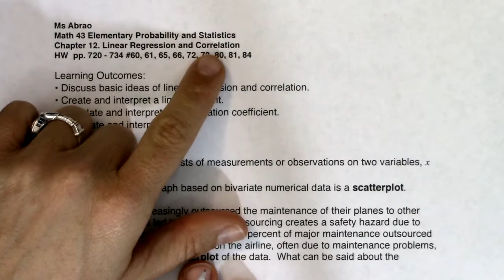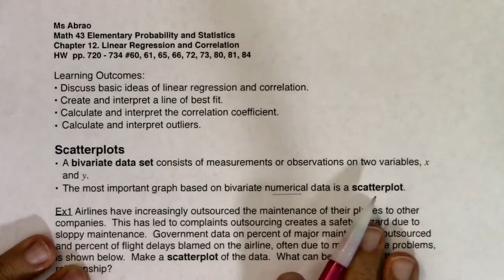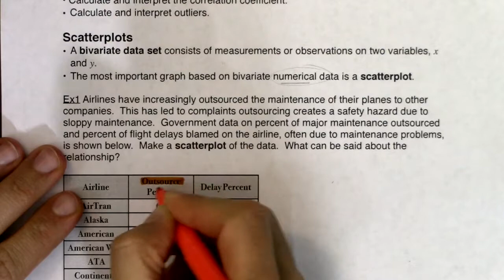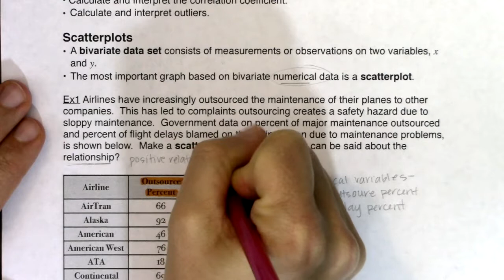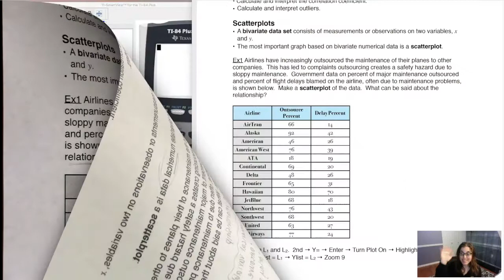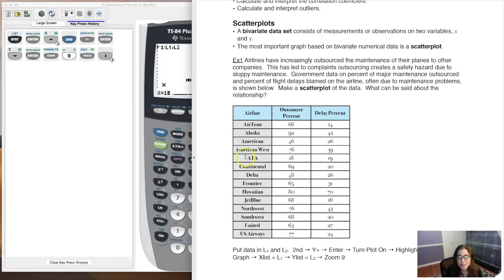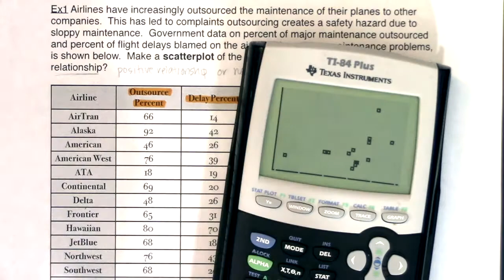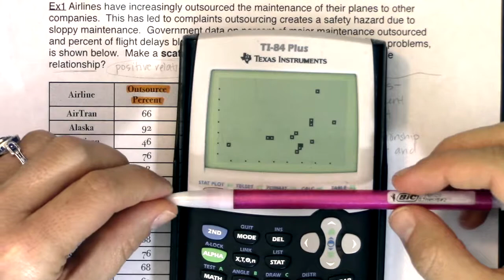Math 43 Chapter 12 Ex 1